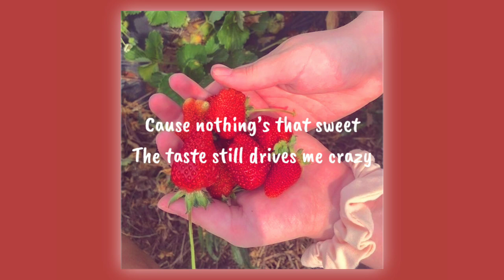Olivia Herdt - Strawberry Kisses (Lyrics)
Song// Olivia Herdt - Strawberry Kisses (Lyrics)

🖇️ Lyrics //

Floating kisses busting by the river
I've been missing your strawberry kiss
Cause nothing’s that sweet
The taste still drives me crazy
(Ay)
My strawberry kisses
I go flying through the wind (through the wind)
For you
I'm falling head over toes
How it feels inside
Hey